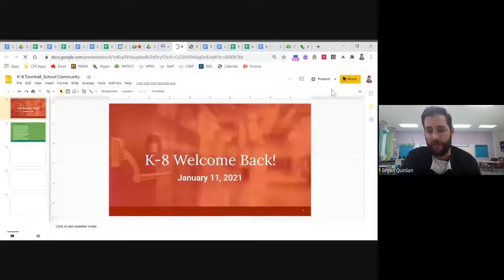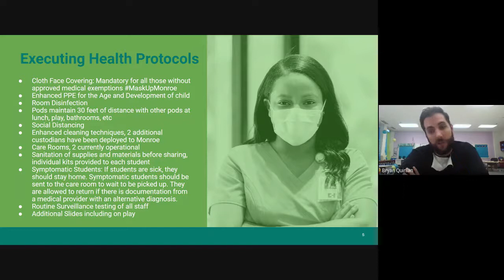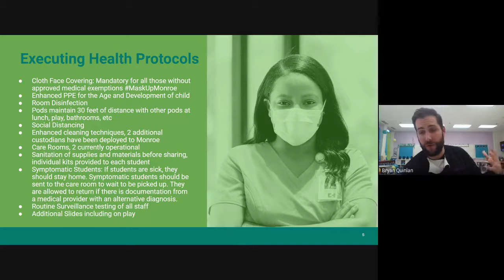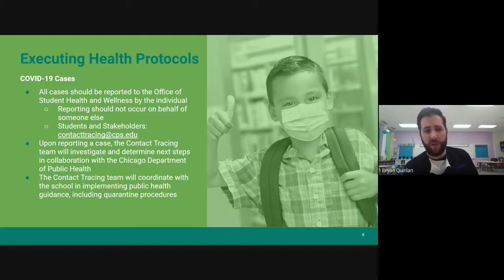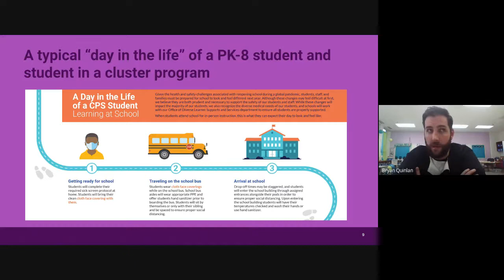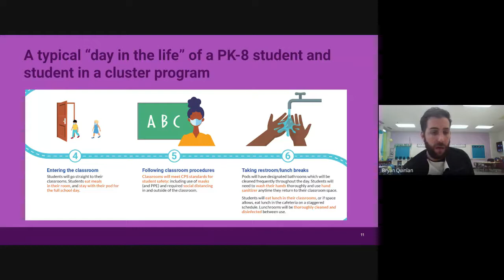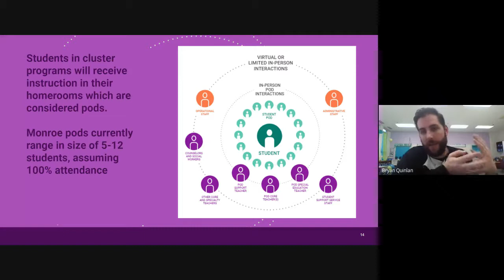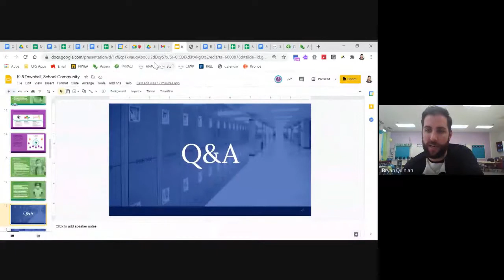K 8 Townhall 2021 01 14 at 13 34 GMT 8